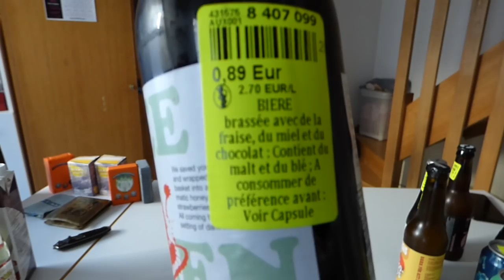J'ai eu du nez d'aller à Noz : le décès d'un estomac (partie 2)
Toujours plus de boissons bizarres